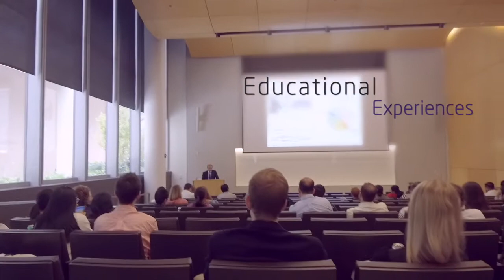Vitreoretinal Diseases and Surgery Fellowship Program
Learn more about the Vitreoretinal Diseases and Surgery Fellowship program at Northwestern